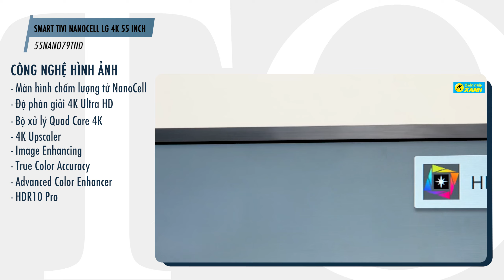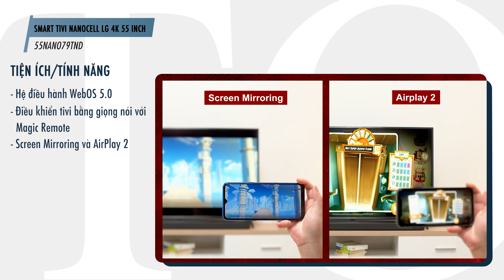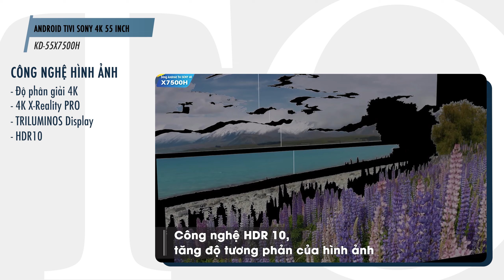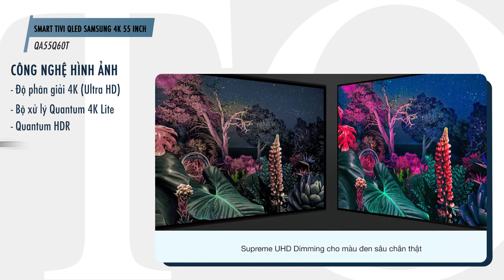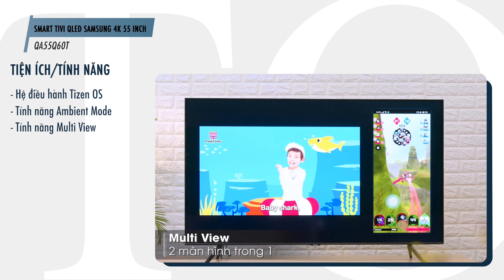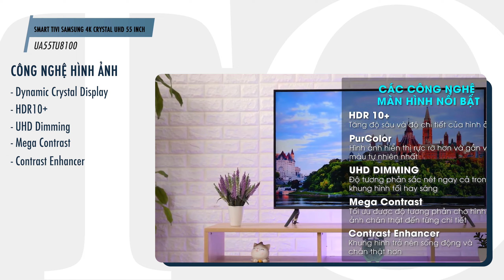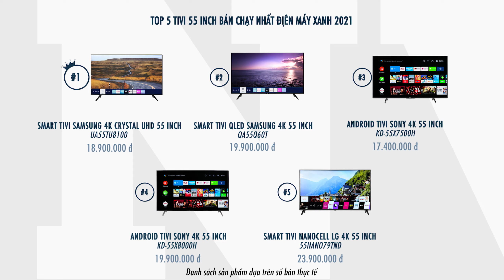Top 5 tivi 55 inch bán chạy nhất năm 2021 tại Điện máy XANH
Trong video này, hãy cùng tìm hiểu về 5 chiếc  tivi 55 inch bán chạy nhất tại Điện máy XANH trong năm 2021 nhé. Biết đâu các bạn sẽ lựa chọn được sản phẩm ưng ý cho gia đình mình!

1. Smart Tivi Samsung 4K Crystal UHD 43 inch UA55TU8100
2. Tivi QLED Samsung QA55Q60T
3. Android Tivi Sony 4K 55 inch KD-55X7500H
4. Android Tivi Sony 4K 55 inch KD-55X8000H
5. Smart Tivi NanoCell LG 4K 55 inch 55NANO79TND